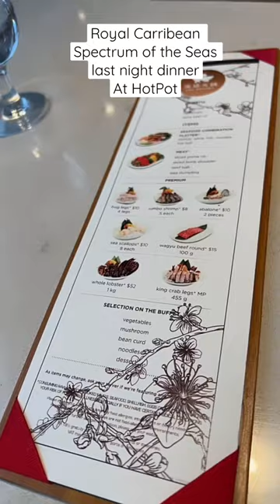Dinner at HotPot Spectrum of the Seas